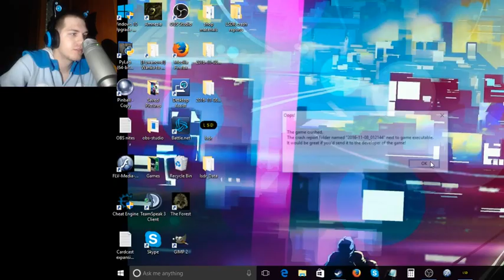STOP STARING AT ME!!! | LSD ReVamp part 6